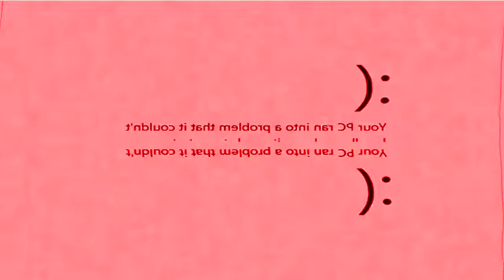Klasky Csupo in Minecraftup v2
Reupload from MediaKrystianPolishVideoEditor222 - MKPVE222HD (Me) because i'm closed, removed my channel it was banned and terminated.